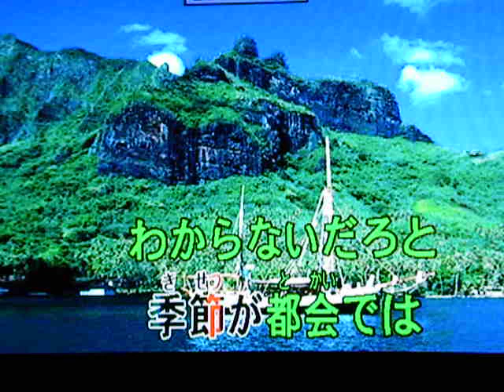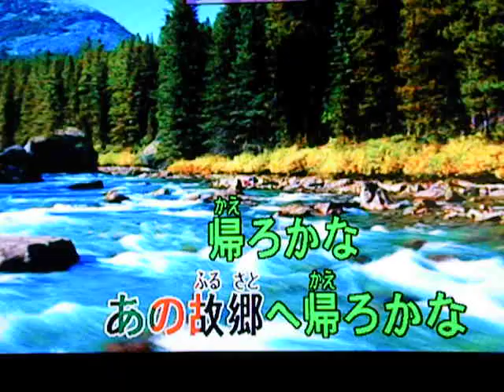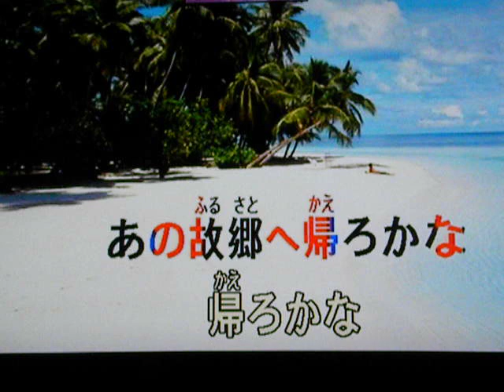KITAGUNI NO HARU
SING ALONG WITH ME WITH THIS ENKA SONG (JAPANESE OLDIES SONG)